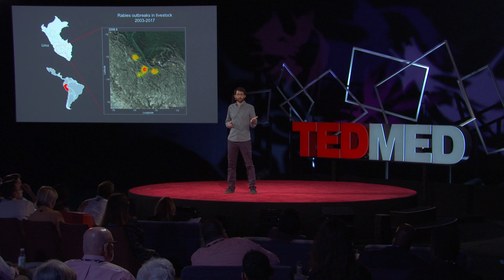What vaccinating vampire bats can teach us about pandemics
From genomics to edible gel and uv powder, Daniel Streiker’s research uses a range of approaches connecting bats’ movements with the spread of the rabies virus. Expanding on what he has learned, Streiker says, "I think we are not too far from a future where we’re going to have genomics to forecast outbreaks and we’re going to have clever new technologies like edible self-spreading vaccines that can get rid of these viruses at their source before they have a chance to jump into people".

Watch Daniel’s 2018 TEDMED Talk, "What vaccinating vampire bats can teach us about pandemics" to learn how we may be able to forecast a disease outbreak and anticipate it, preventing the next pandemic from happening. Visit Daniel's speaker page on TEDMED.com to learn more.